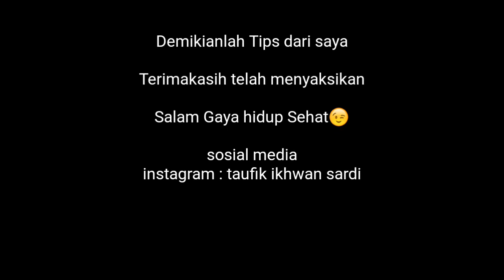HANYA DALAM SATU MINGGU BISA PUSH UP MAKSIMAL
Berikut ini tips supaya kuat puhs up dengan benar